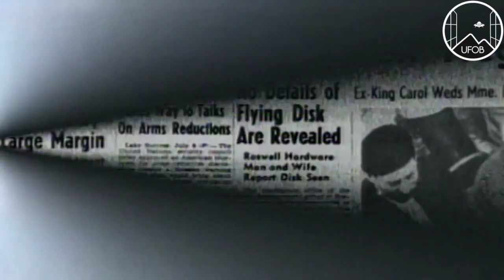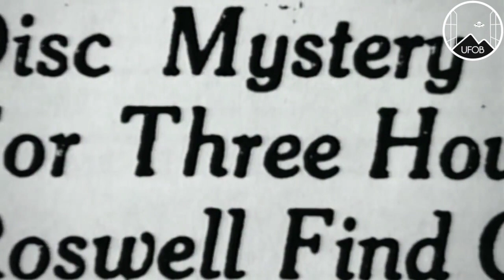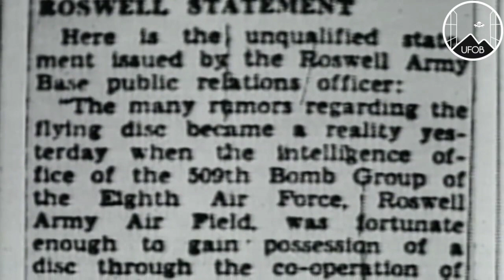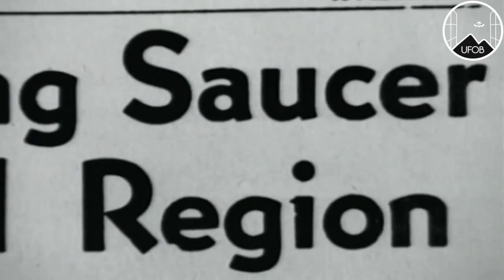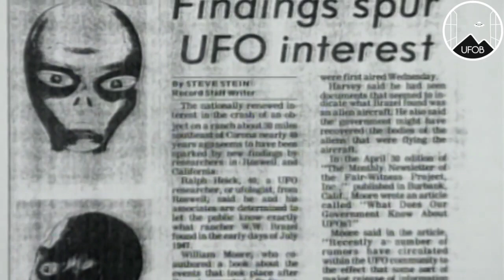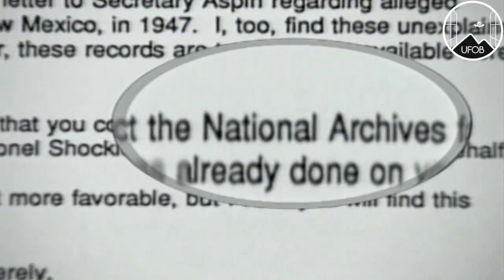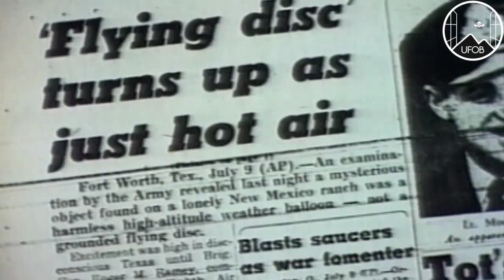1995 🇺🇸 UFOB [SERIES] 'UFO Diaries' - The Secret of Roswell.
UFO series: 'UFO Diaries' - Episode: The Secret of Roswell. On the Roswell UFO crash July 1947.